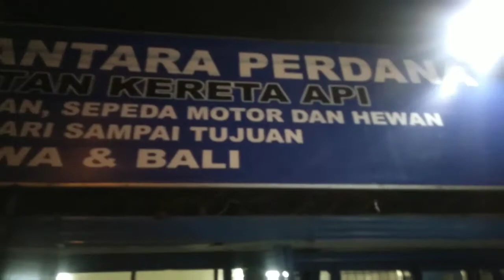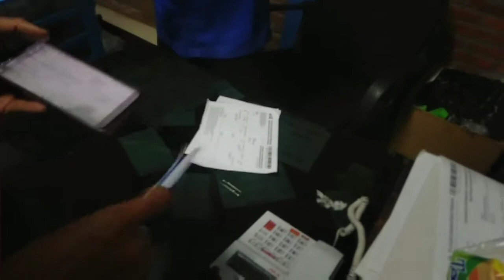Rekomendasi Pengiriman Sepeda Murah - PT KAI LNP Lintas Nusantara Perdana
ini adalah catatan pengiriman lewat LNP
murah banget. Rekomended...